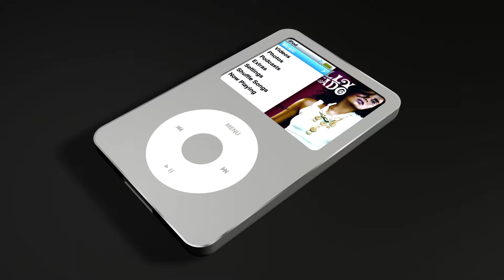Baby Driver/Despicable Me 3 Movie Review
My movie review of Baby Driver and Despicable Me 3. As much as I'd like to use movie clips, I don't want to have to deal with that Copyright crap. Hopefully, just using images will be alright.